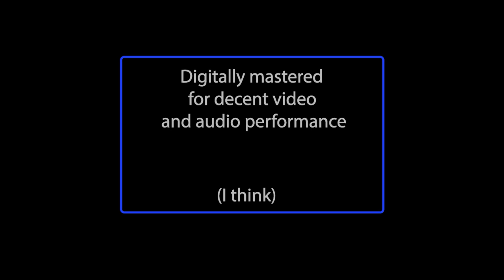Roleplay | Purshovian Invasion of Clydesdale October 2020 | Whitecrest Navy Adventures Episode 20